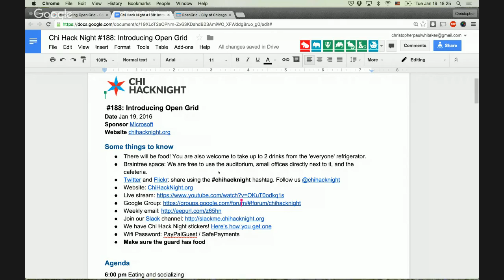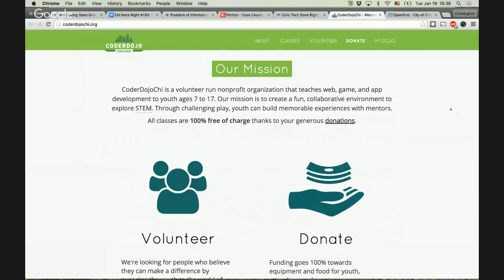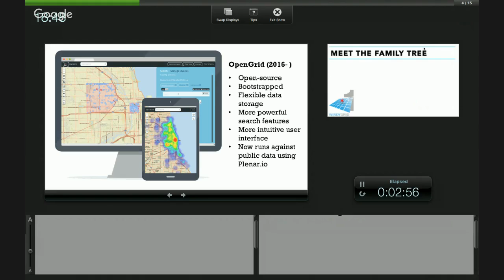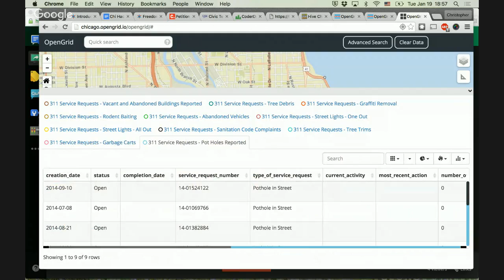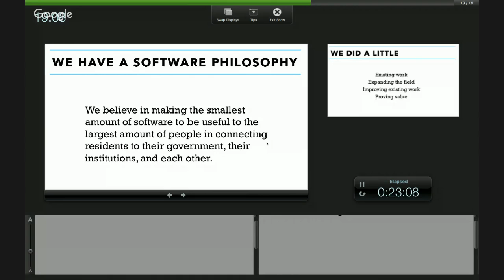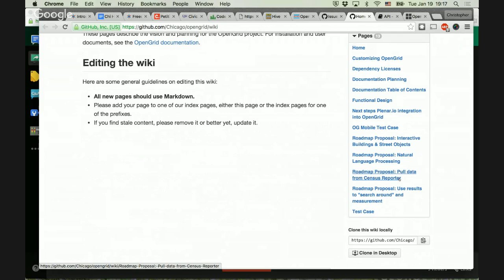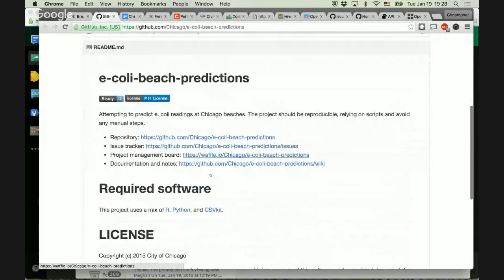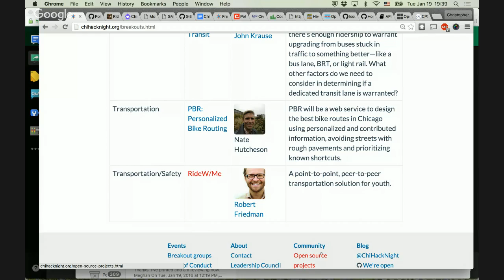Introducing Open Grid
Tom Schenk, Jr and Daniel X. O’Neil will debut a new project by the City of Chicago called OpenGrid — an open-source, next generation version of WindyGrid — that will allow the public to navigate Chicago’s open data in a more intuitive interface.

Data portals organize data by individual datasets, making it difficult to combine data and see what is happening in your neighborhood. OpenGrid is a public website using data from the City of Chicago Data Portal — via the Plenar.io project — to let users search for events happening around them in user-defined areas or based on the user’s location.